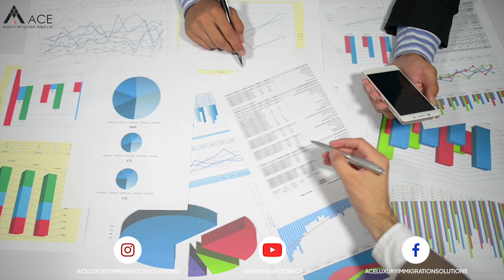Learn about multiple immigration applications for Canadian services.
Individuals can have multiple immigration applications for Canada, but it is important to note that each application must be submitted independently and meet the eligibility requirements for the specific immigration program being applied for. In this video, Shireen breaks down the ins and outs of multiple immigration applications for Canadian services.